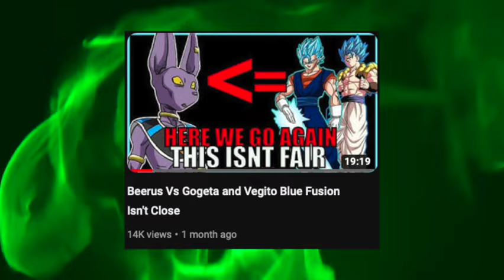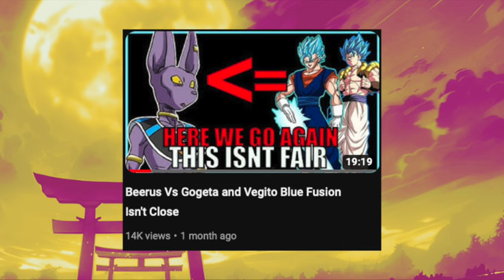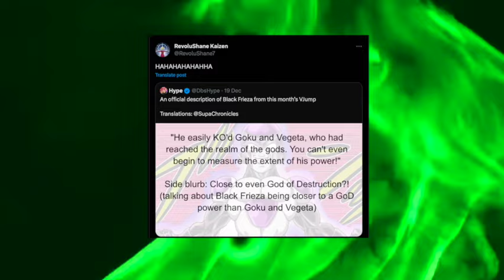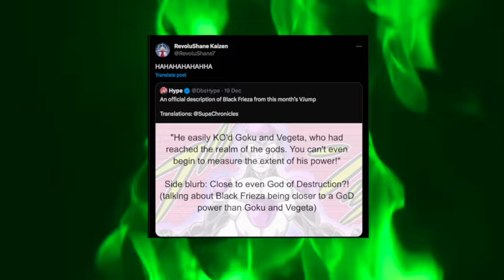CSSJ Broly VS LSSJ Broly (Movie) This is Not Close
After Broly became Super Saiyan at will and becoming a controlled Ssj against Gohan Beast. Many Broly fans have been debating whether current Broly is as strong as SSJFP Broly that fought Gogeta Blue in the movie as that Broly was compared to Beerus, who we know is still stronger than MUI Goku and Ultra Ego Vegeta and even Black Frieza.

Is Ultra Ego Vegeta stronger than Ultra Instinct Goku?
Is Super Saiyan Broly stronger than Black Frieza?
Is MUI Goku stronger than Beerus?
Is Orange Piccolo Stronger Than Goku?
Is Super Saiyan Broly stronger than Beerus?